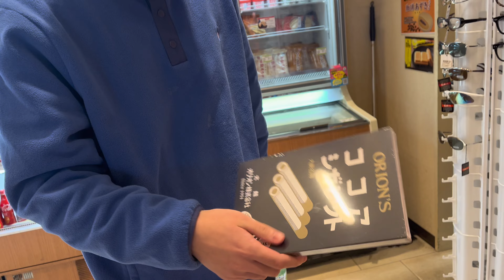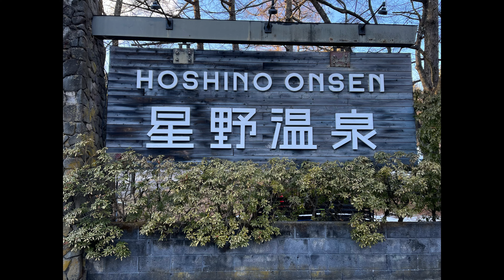世界一構成があやふやなVlog。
宿泊場所
高原の貸別荘　くるみテラスさん

温泉場所
星野リゾート　軽井沢

遅すぎる今年も宜しくお願いします🙇‍♂️🙇‍♂️

ギタリスト運営チャンネル

ボーカリスト運営チャンネル

ギタリスト個人チャンネル